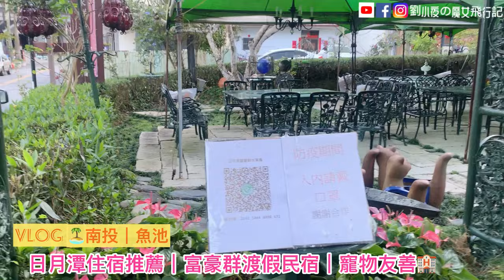[VLOG]南投|魚池住宿推薦「富豪群」渡假民宿木屋/日月潭住宿推薦。親子/旅遊/假日景點推薦/寵物民宿/寵物友善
💕這部影片沒想到隔了兩年才剪出來，前年帶著我們家的毛小孩到日月潭玩，拍下了不少影片。-
但沒想到回來半年左右，毛小孩就當了小天使，
當時因為心裡真的超級難過，
影片一直沒有勇氣打開來剪輯，
就這樣一天一天的過了。
一直到今年，
終於可以微笑的看著跟孩子的影片，
決定還是剪輯出一些值得推薦的景點及住宿推薦給大家，
雖然時間有點晚，
但日月潭真的是台灣難得的美景，
下次去日月潭你也可以參考我的推薦，
在日月潭留下一個美好的回憶。
這部影片推薦的是靠近日月潭伊達邵碼頭的『富豪群』渡假民宿，周邊鄰近日月潭各個景點，舒適又方便。
富豪群民宿提供木屋房型，3層樓高的木屋建築，擁有許多老闆收藏的藝術品，屋前花草扶蘇、藤蔓攀緣，入內擁有雅緻的庭園，讓人彷彿走進南法的悠揚秘密花園，處處是主人的巧思，處處有驚奇的角落。
不同於早期民宿的經營，只提供簡單的床位，富豪群的主人林義人10多年前在這裡買下400多坪的土地，就將這裡建構成湖畔的雅緻小別墅，他認為：「在這麼美的湖泊旁，怎能不蓋個和日月潭氣質相當的旅店，讓旅人在此駐留就是一 種享受。」因此特地遠從美國進口原木，來建造這棟充滿人文藝術風味的渡假別墅。
住宿附設停車位，同時也是寵物友善的民宿，入住前依照住宿規定就可以帶著毛寶貝一同旅行，是來日月潭很方便又舒適的選擇。-🔸日月潭富豪群渡假民宿
地址：南投縣魚池鄉水秀街8號

《 寵物友善規範》
1. 攜帶寵物必須在訂單備註，提前告知旅宿。2. 攜帶寵物需酌收清潔費(一隻/300元)。3. 勿讓寵物在室內隨地便溺。4. 寵物進入房間不可隨意上沙發以及床，請先詢問過旅宿主人。5. 寵物不能使用房間內的毛巾。6. 若寵物到不熟悉環境下會吠叫，請主人設法制止，以免影響到其他房客。7. 寵物不能單獨留在房間，如外出需攜帶寵物一同出門。8. 最多可攜帶兩隻，第三隻以上不接受入住。

音樂家: @iksonmusic

插曲
音樂家: @iksonmusic